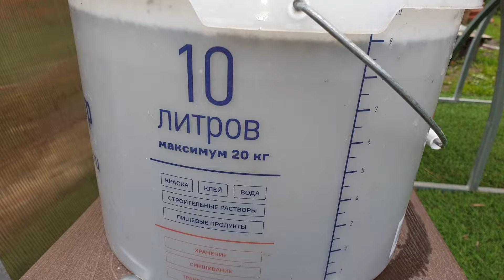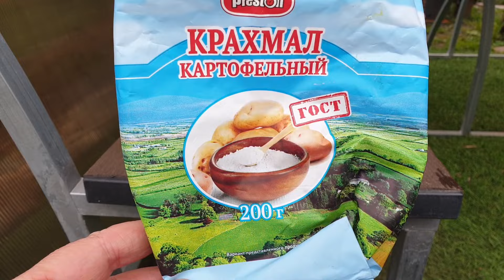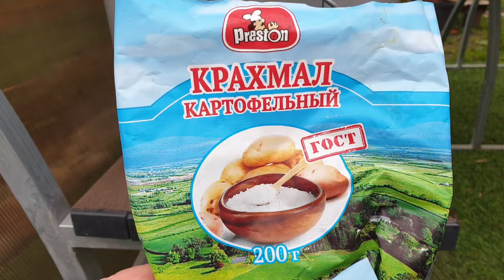Ягода крупная и большой урожай. Подкормка весной Чёрной смородины. Простой Раствор творит чудеса.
Ягода крупная, сладкая и большой урожай.Подкормка весной Чёрной смородины. Простой Раствор творит чудеса.